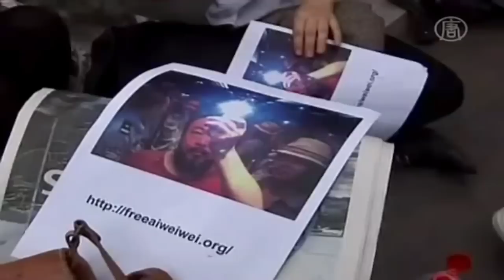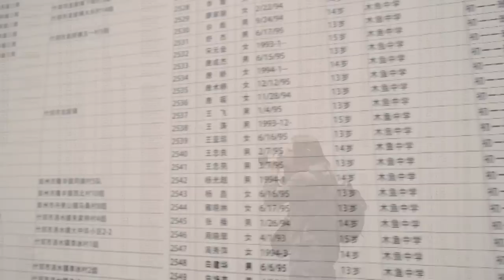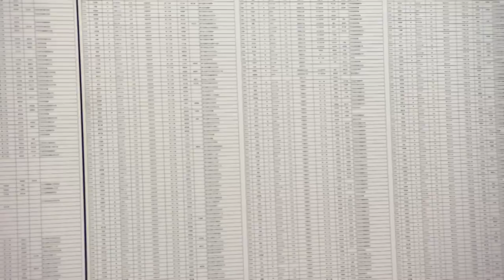Ai Weiwei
Chinese artist Ai Weiwei was barred from attending the Toronto opening of a new retrospective. In a Canadian broadcast exclusive,  he spoke to the CBC's Jian Ghomeshi from his Beijing studio.